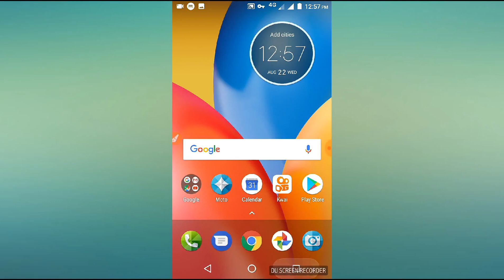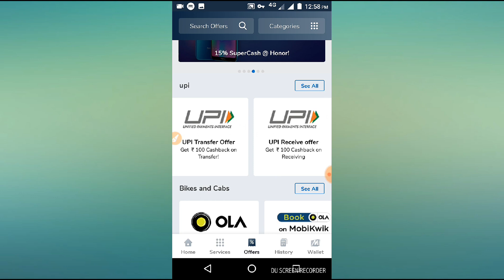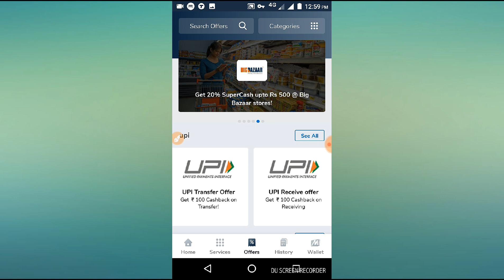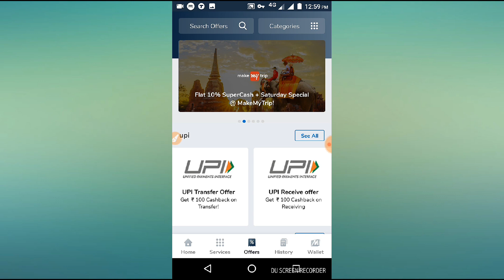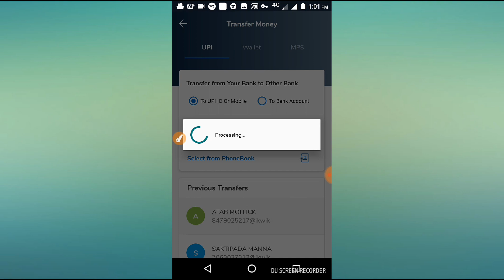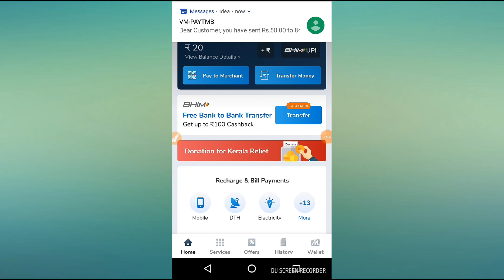MobiKwik UPI Loot ₹200 টাকা ইনকাম করুন মাত্র 10 মিনিটে ডাইরেক্ট Paytm ব্যাংকে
Mobikwik money Recived and UPI transfer Offer

Hello Friend

In this video I discuss about Mobikwik UPI money transfer Offer this app give us Rs 200 Paytm Cash just transfer and Recived money.

একটি অ্যাপ এর মাধ্যমে লাইফ টাইম Paytm ক্যাশ ইনকাম করতে চান তাহলে নিচের ভিডিও টি দেখুন.